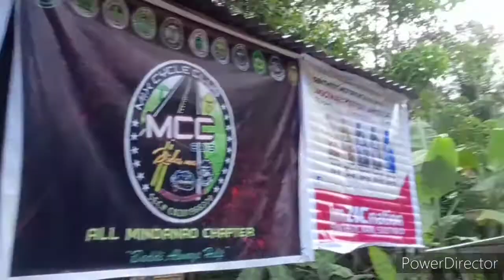KAWASAKI HD3.bagong laroan natin mga kapatid.